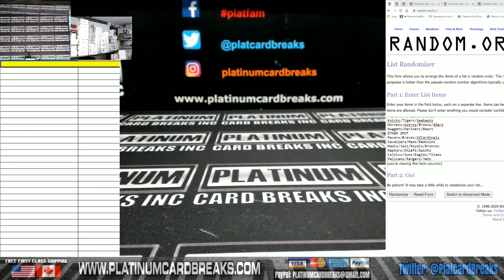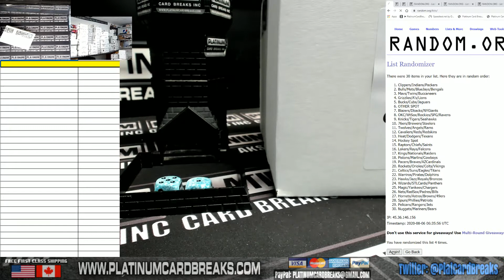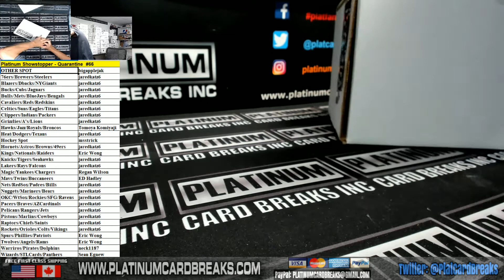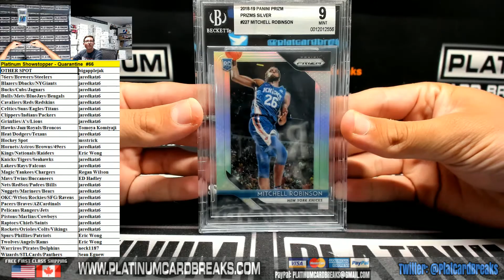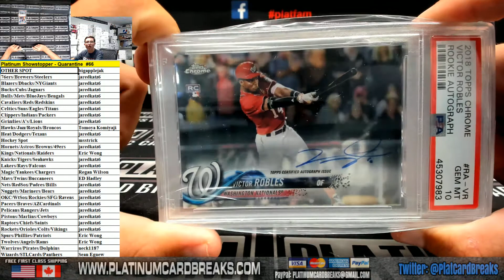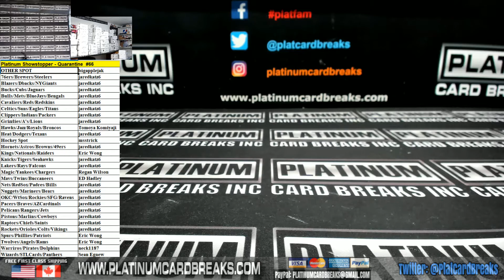Platinum Showstopper Quarantine #66